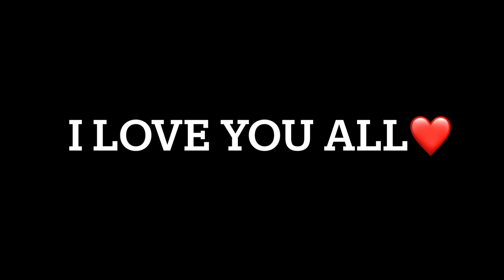CHOSEN ONES‼️You ARE THE TRUTH💯story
Can’t nobody tell your story better than YOU!!!